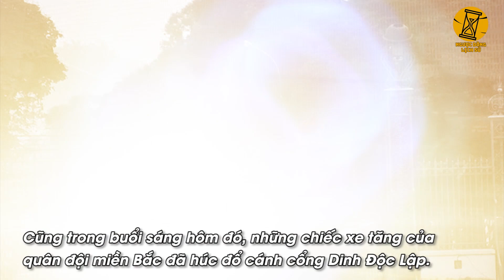Tướng Mỹ Tức Điên Khi Quân Lính Đồng Thời Đẩy Hết Trực Thăng Xuống Biển, Thì Ra Lý Do Chính Là...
- Biên tập nội dung: Xuân Nguyễn, Huy Hào, Vanj
- Dựng video: Văn Hà.
- Giọng Đọc: Hưng.